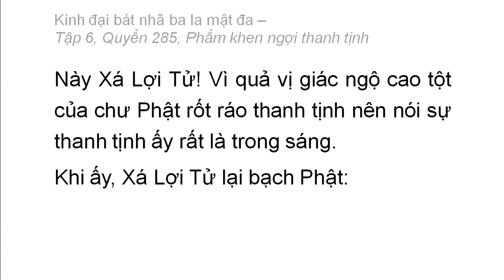Quyển 285: Kinh đại bát nhã ba la mật đa - Phẩm khen ngợi thanh tịnh (rất hay) (285/600) (8)